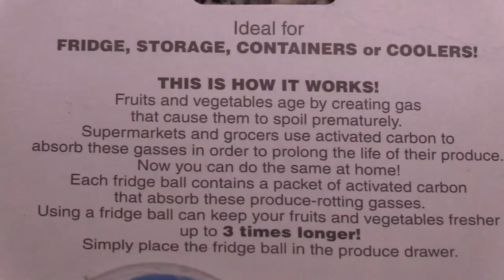Fridge Balls EcoBalls Fruit/Veg Refrigerator Stay Fresh Extender Activated Carbon Balls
Keep your Fruits and Vegetables Up to 3 Times Longer

Fruit and vegetables age by creating gas that cause them to spoil prematurely. Supermarkets and grocers use activated carbon to absorb these gasses in order to prolong the life of their produce.
Now you can do the same at home!
Each fridge ball contains a packet of activated carbon that absorb these produce rotting gasses.
Use a fridge ball that can keep your fruits and vegetables fresh up to 3 times longer.
Simply place the fridge balls in the produce drawer.

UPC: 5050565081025